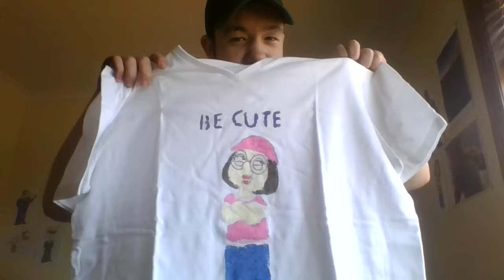Painting t-shirts collection